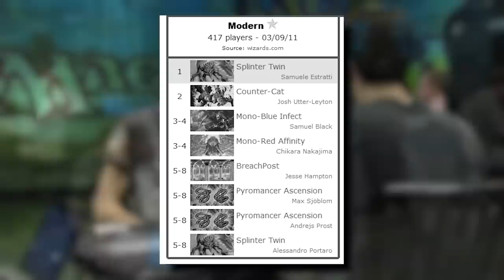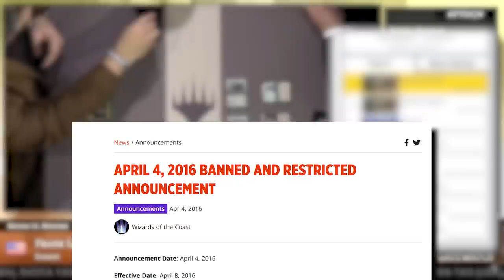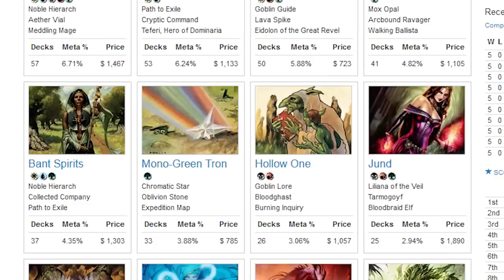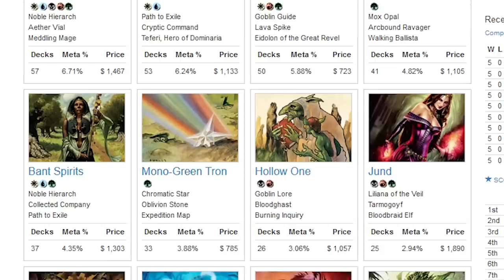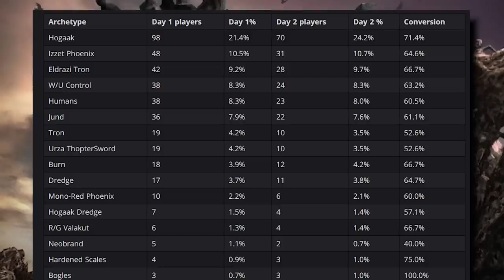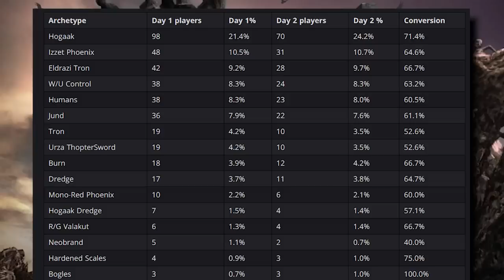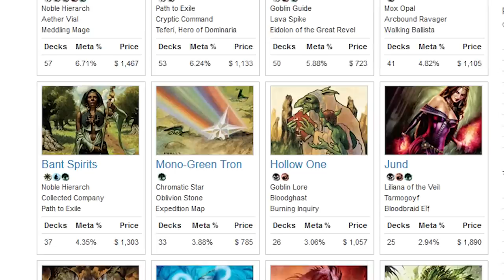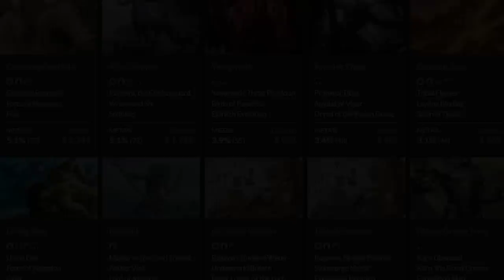The Rise and Fall of Modern (Magic: the Gathering's Biggest Competitive Format)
This video discusses the decisions made by Wizards around the Modern format.